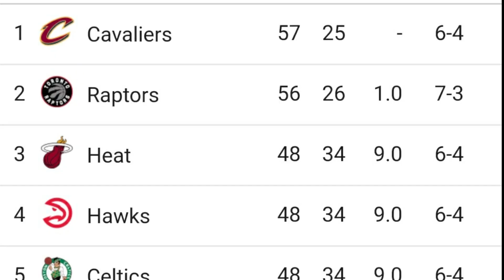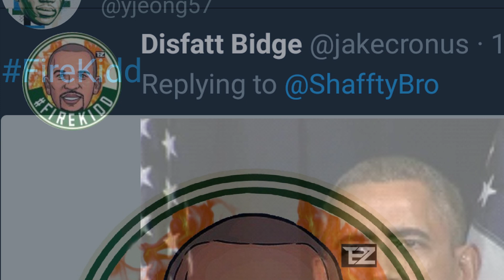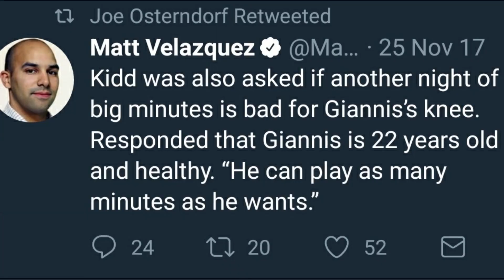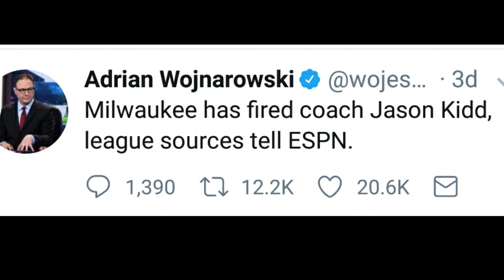The Jason Kidd Saga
It's always darkest before the dawn...